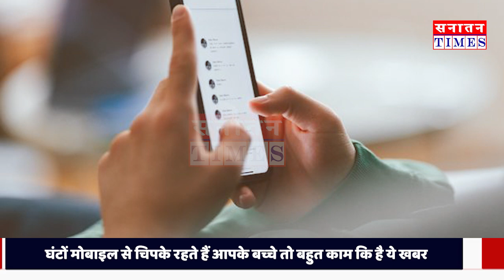अब बिना समझाए मोबाइल से तौबा कर लेंगे आपके बच्चे... अपनाएं इस टीचर का दमदार तरीका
हमारे मुद्दे-

*सनातन संस्कृति
*क्षेत्रीय मुद्दे
*जनजागरूकता अभियान
*जनता की राय
*आदि